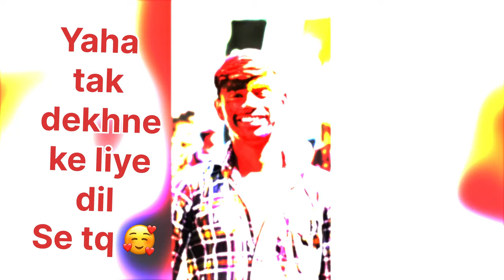Mere gaon me hui bahut hi khatrnak 😮 holi || holi masti with friends 🥰😘.